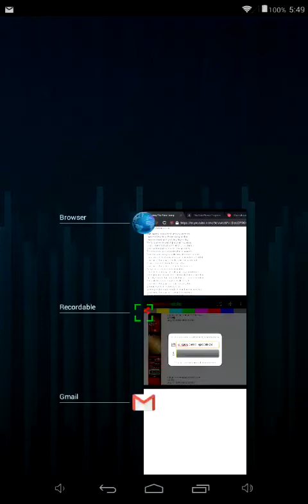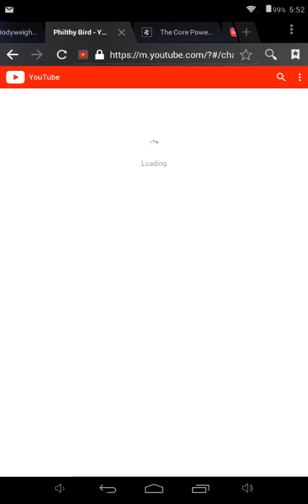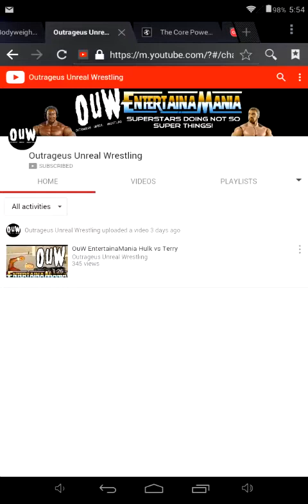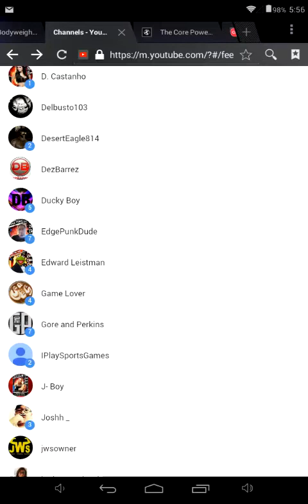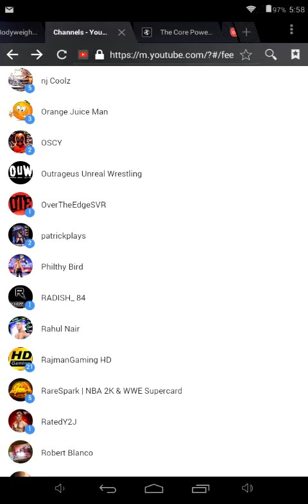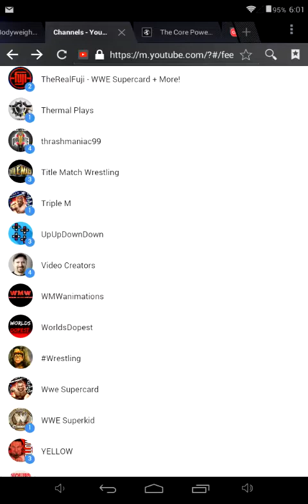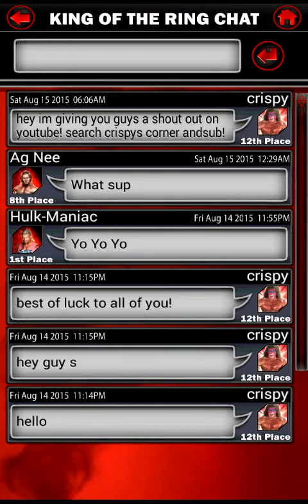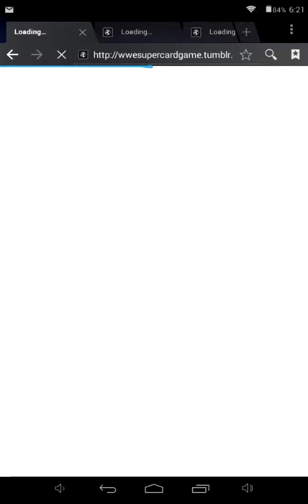Crispy's Corner WWE Supercard Episode 24 (8/15/15) - Shoutouts and RD Gameplay!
I apologize for the noise in the beginning! I forgot to setup my mic at the start of recording!

In today's episode I shout out the top ten guys (I also won as well in 11th) who won the bigedude33 contest along with additional shoutouts and Ring Domination gameplay with some KOTR Results!

We encourage you to donate what you can to help get Axl his life-changing spinal surgery: